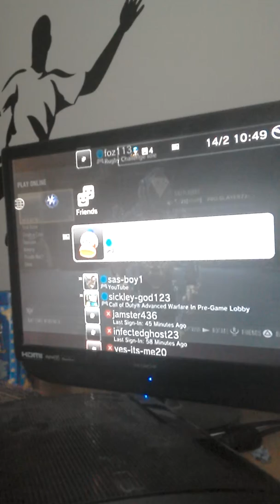Advanced warfare supply drop opening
Sorry a didn't finish my class set up